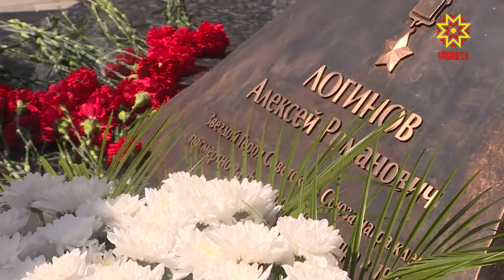Сегодня у здания МВД в столице Чувашии открыт памятник Герою Советского Союза Алексею Логинову.